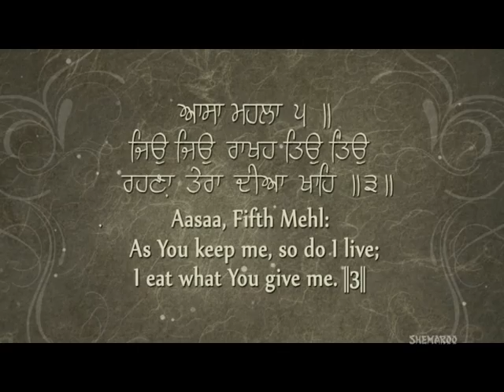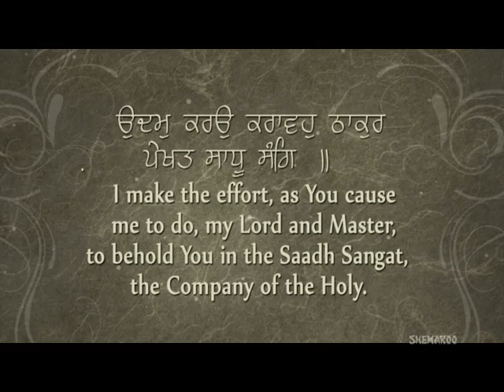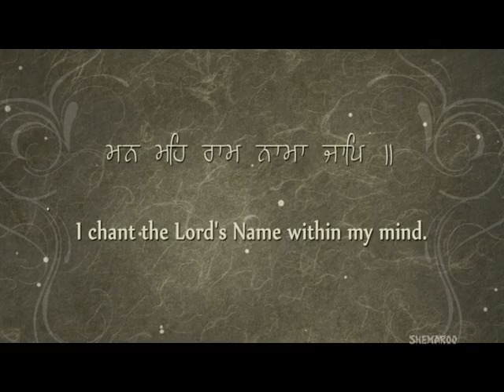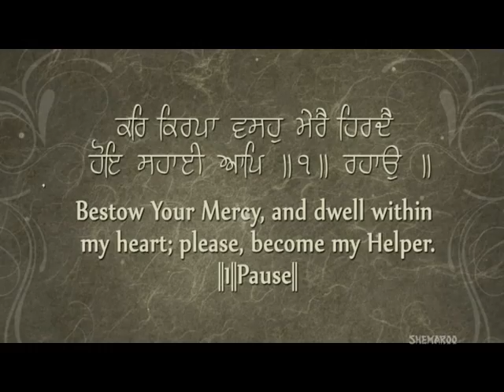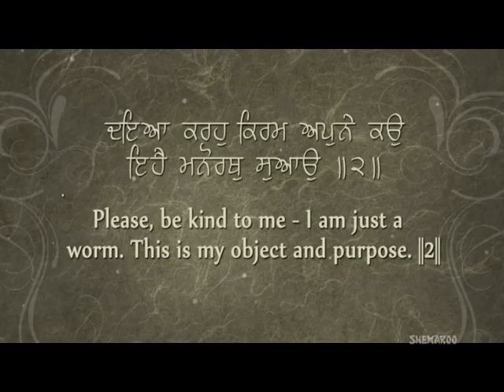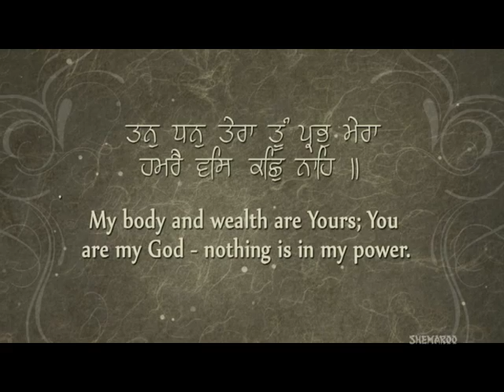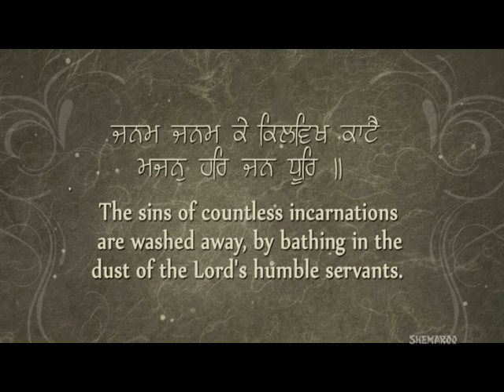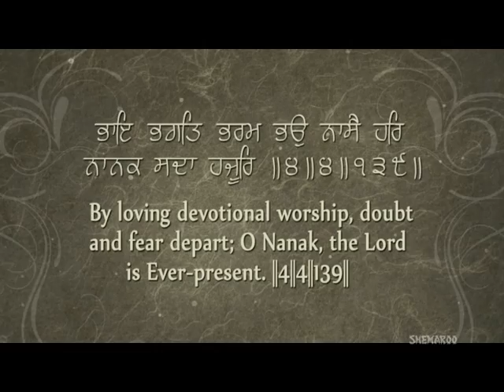Jiyon Jiyon Raakhe - Bhai Rajinder Singh (Hoshiarpur Wale)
Shabad - Jiyon Jiyon Raakhe
Album - Sukh tera Dita layie
Ragi -   Bhai Rajinder Singh (Hoshiarpur Wale)

Editing - Shinestar Studio